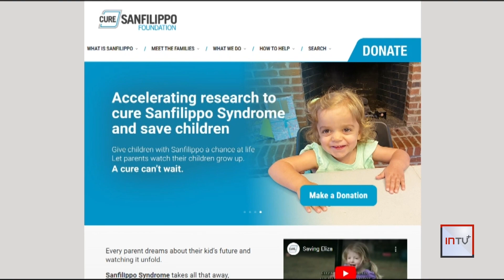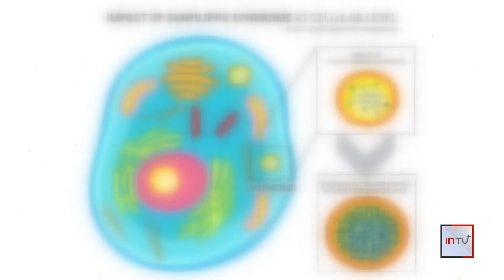Breakthrough in Childhood Alzheimer’s Research [Hope for Families]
A rare and devastating form of dementia is impacting children—and researchers may be closer than ever to a treatment.

In this powerful InvestigateTV+ report, scientists and families come together to shed light on childhood Alzheimer’s, a heartbreaking condition known medically as Sanfilippo syndrome. New research is offering breakthrough hope for families who have waited years for answers.

We take you inside the labs, clinical trials, and personal stories driving this push for progress—and explore what it could mean for the future of neurodegenerative disease treatment.